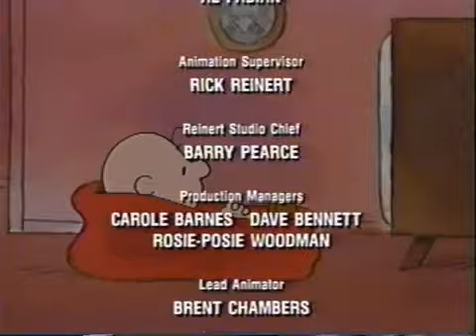it was my best birthday ever, charlie brown full vhs